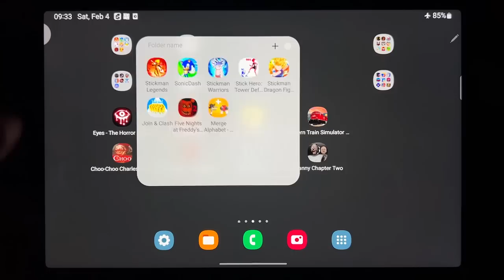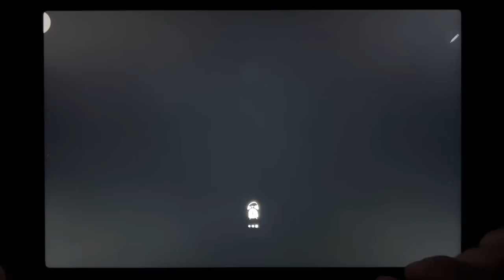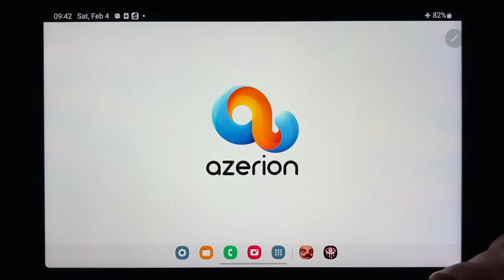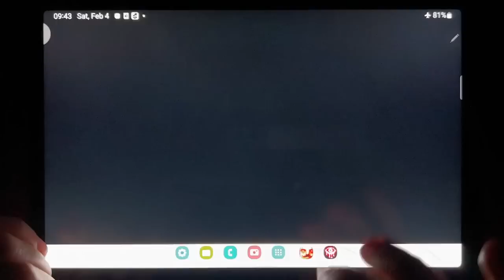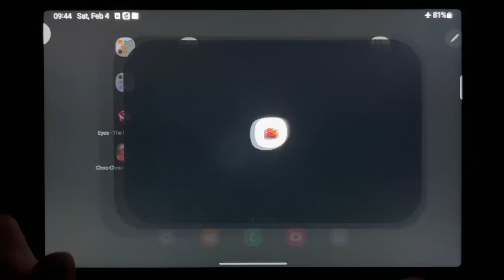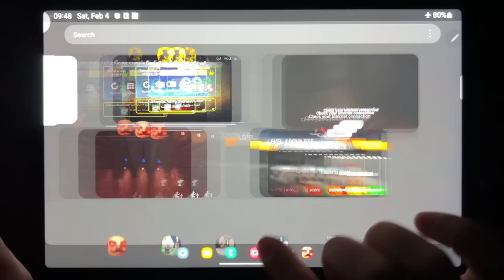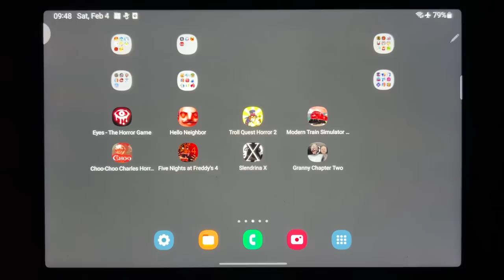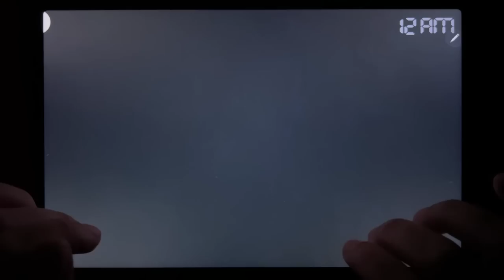Eyes The Horror Game, Hello Neighbor, Troll Quest Horror 2, Modern Train Simulator Pro, Choo Choo...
Eyes The Horror Game, Hello Neighbor, Troll Quest Horror 2, Modern Train Simulator Pro, Choo Choo Charles Horror, FNAF 4, Slendrina X, Granny Chapter Two